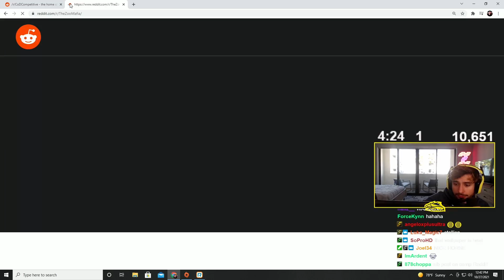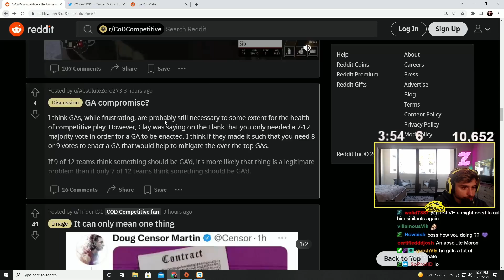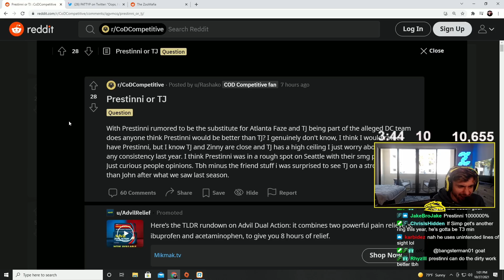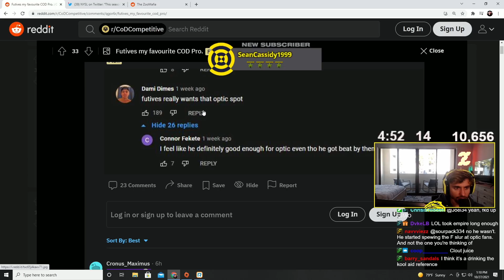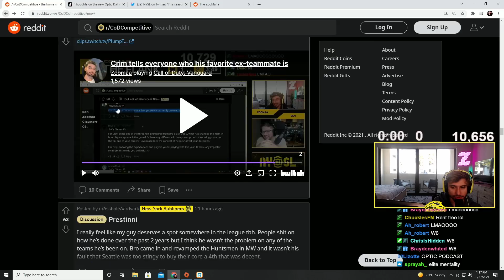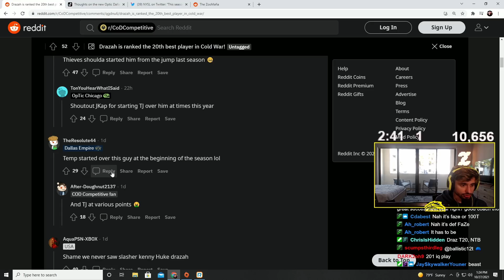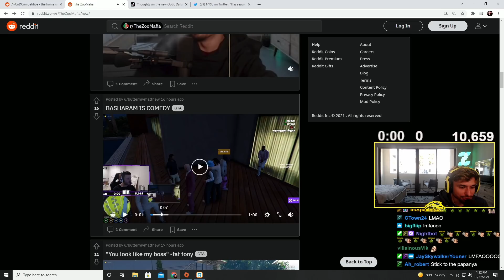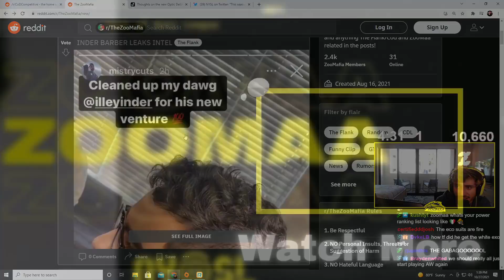ILLEY'S BARBER LEAKS OPTIC DALLAS!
ZooMaa Reacts to OpTic Intel Leaks